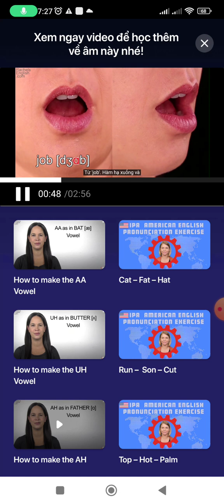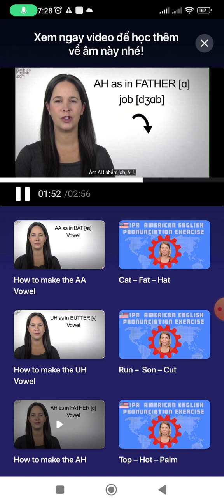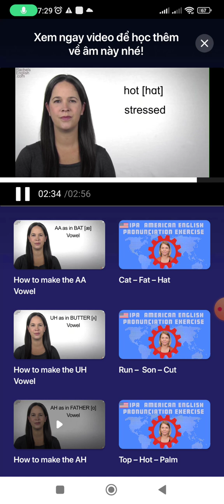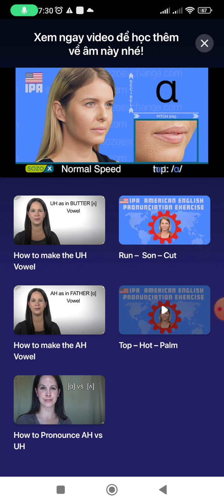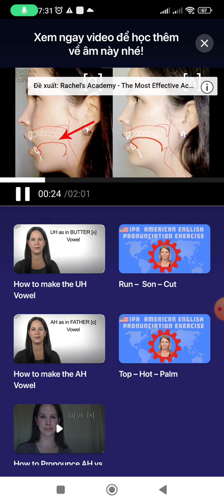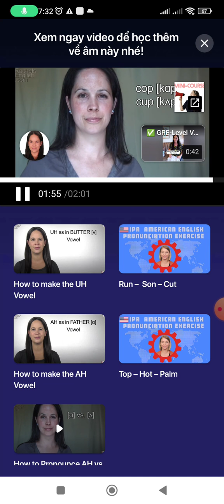how to make the AH /ɑ/ vowel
học IPA